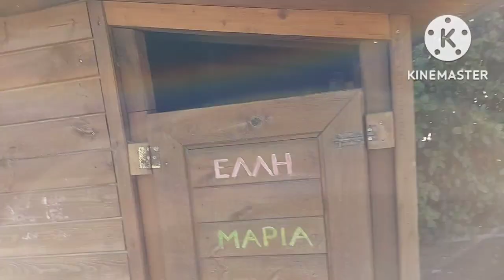OASIS Activity Farm Park | Company's Annual Family Day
First time outside venue celebrating the Annual Family Day @